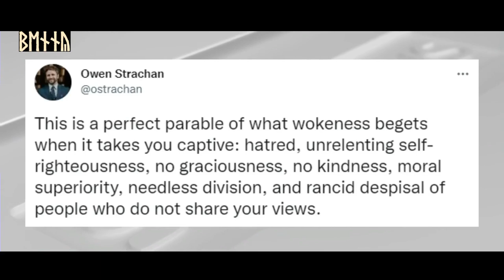The TRUTH About The Woke Daughter That Berated Her Father At His Own Funeral